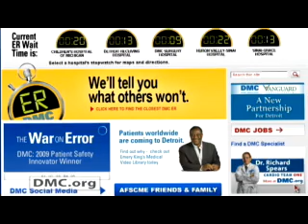Peripheral Arterial Disease: A Less Invasive Alternative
DMC Specialists use new technique to treat Peripheral Arterial Disease, avoiding surgery and/or limb amputation.